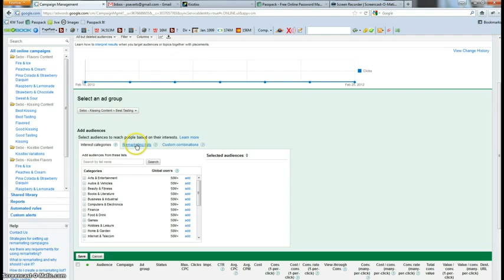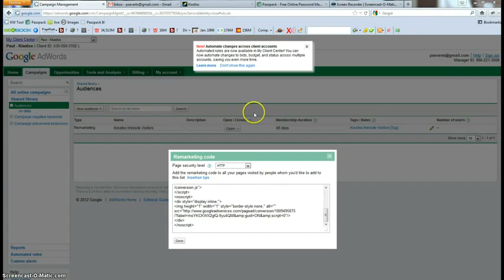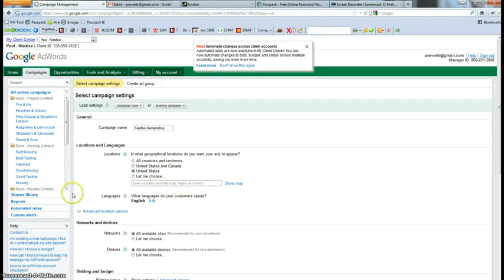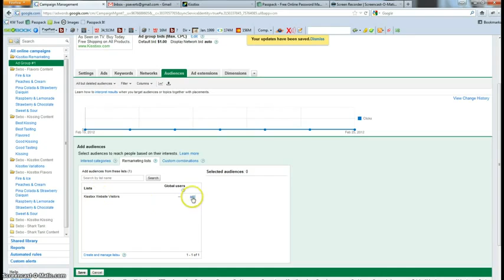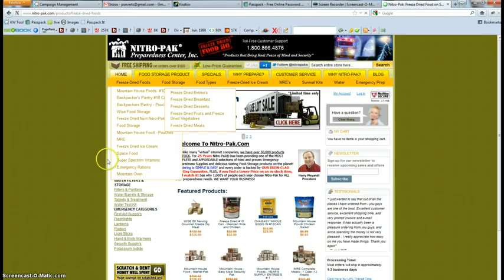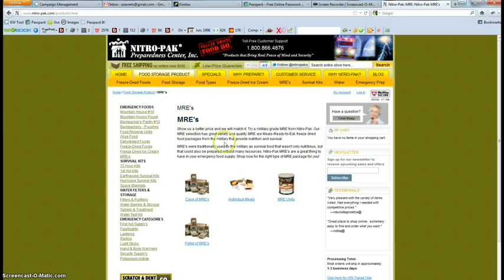Google AdWords Remarketing Setup 2014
This video covers how to generate remarketing code and set up remarketing lists for the first time.